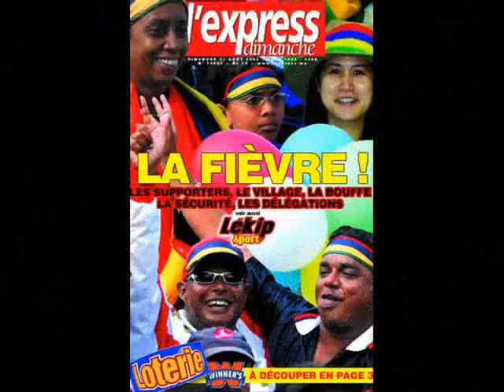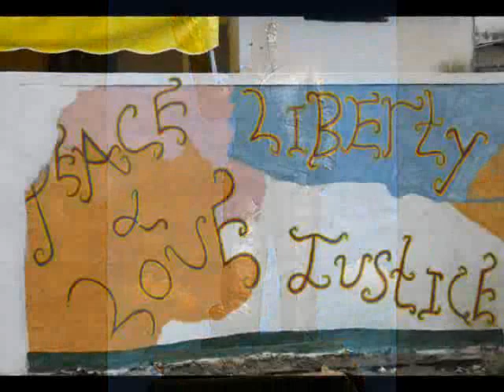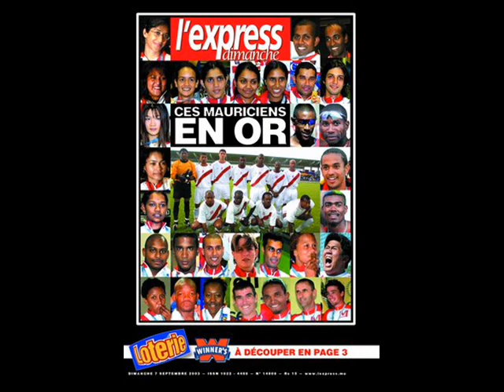Sega - Nous Lecoeur Bate Ensam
Jeux Des Iles De L'Ocean Indien 2003 - Theme.